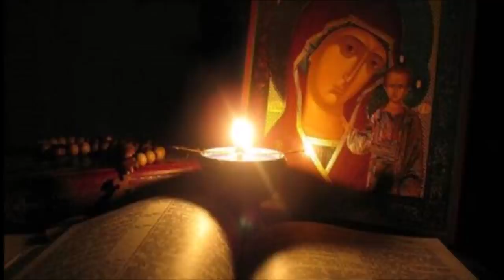St. Gertrude Teaches Us About Determination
& remember to say 3 Hail Marys for the priest